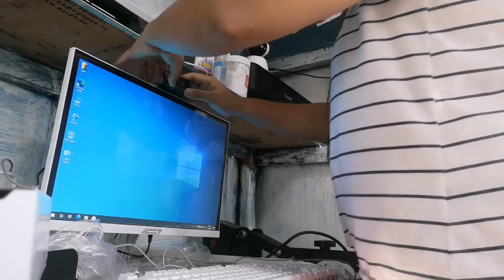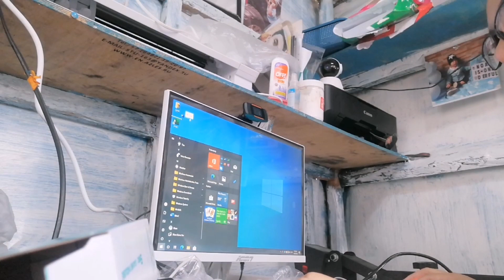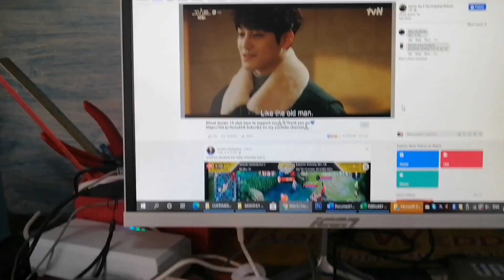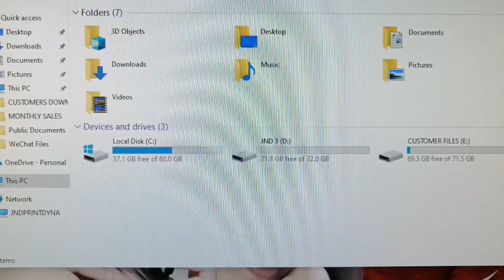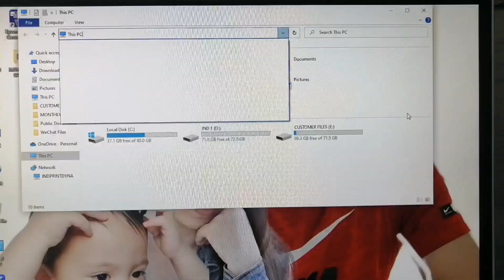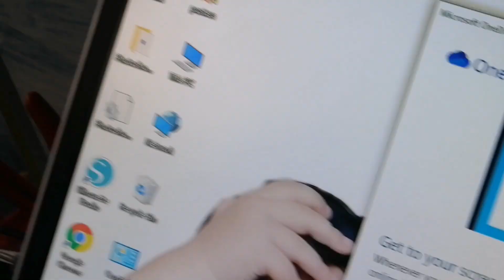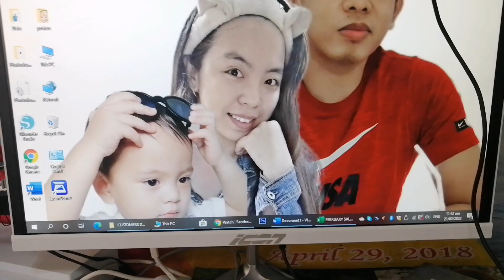Trending All in One PC Shopee purchase unboxing and reviews (ICON 20inches i7 8bram)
Shopee purchase legit

Shopee shop na Nabilhan ko
ICON PH (shopee mall)